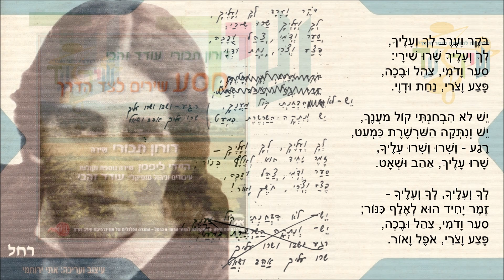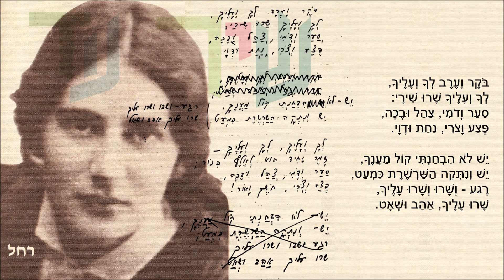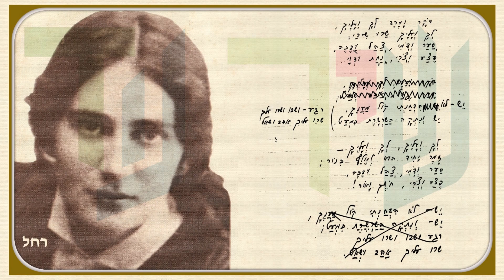שיר עד - זמר (לך ועליך) - מילים: רחל | לחן: דוד זהבי | שירה: דורון תבורי, 2003 - Doron Tavori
מילים: רחל (רחל בלובשטיין-סלע) (רחל המשוררת) (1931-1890) |
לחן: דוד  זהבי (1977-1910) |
עיבוד וניהול מוזיקלי: עודד זהבי (נ' 1961) |
שירה: דורון תבורי (נ' 1952) - Doron Tavori |

שנת כתיבה: ניסן, תרפ"ח, 1928, תל אביב | שנת הוצאת תקליטור: 2003..

השיר "זמר" ("לך ועליך") ("Melody") הוא שיר אהבה המציג חוויה מלאת ניגודים ומורכבת.

מילות השיר נדפסו בשנת 1930 בקובץ השירים השני של רחל, "מנגד" (הוצאת דבר, תר"צ).

לשיר חוברו מספר לחנים, בהם על-ידי דוד זהבי (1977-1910), מרדכי זעירא (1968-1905), נעמי שמר (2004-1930) ושוקי שוקי (נ' 1955).

המילים ותווי השיר בלחנו של דוד זהבי, נדפסו בשנת 1977 בספר "מזמור לדוד - משיריו של דוד זהבי", חלק ג', בפרק "שירים ליריים שונים" (עמ' 74).

השיר, המובא כאן מפי דורון תבורי, בלחן דוד זהבי, נטבע בתקליטור "דורון תבורי, עודד זהבי - מסע - שירים לצד הדרך" - תקליטור לא מסחרי, שהופק בשנת 2003 על-ידי המחלקה למוזיקה של אוניברסיטת חיפה.

בסרטון כתב היד של רחל לשיר: מתוך הספר: "רחל - שירים, מכתבים, רשימות, קורות חייה" - עורך: אורי מילשטיין; זמורה, ביתן - מוצאים לאור; תשנ"ד, 1994, עמ' 184.

ביצועים נוספים לשיר נמצאים גם הם בערוץ יוטיוב זה של "שיר עד", בפלייליסט "רחל המשוררת", מפי:
1. חיה קורן (נ' 1944) - בלחן נעמי שמר (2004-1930).
2. אלינוער מואב (אלינוער מואב וניאדיס) (פטירה: 9.7.2017) - בלחן נעמי שמר (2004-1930).
3. שולי נתן (נ' 1947) - בלחן נעמי שמר (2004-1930).
4. נורית גלרון (נ' 1951) - בלחן נעמי שמר (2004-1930).
5. רוני גינוסר (נ' 1987) - בלחן נעמי שמר (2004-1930).
6. חיה קורן (נ' 1944) - בלחן מרדכי זעירא (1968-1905).
7. הצמד "שוקי ודורית" - בלחן שוקי שוקי (נ' 1955).

בוקר וערב לך ועליך,
לך ועליך שרו שיריי:
סער ודומי, צהל ובכה,
פצע וצורי, נחת ודווי.

יש לא הבחנתי קול מענך,
יש וניתקה השרשרת כמעט,
רגע - ושבו ושרו עליך, ( - מושר: רגע - ושרו ושרו עליך)
שרו עליך, אהב ושאט.

לך ועליך, לך ועליך -
זמר יחיד הוא לאלף כינור;
פצע וצורי, אופל ואור.